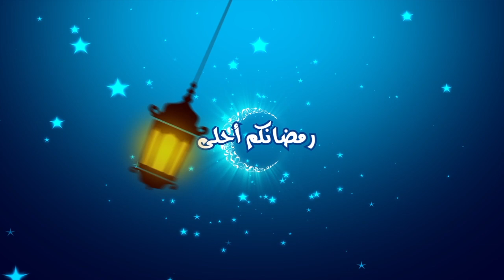الحلقة الثانية من فخامة الرئيس مع هشام رستم